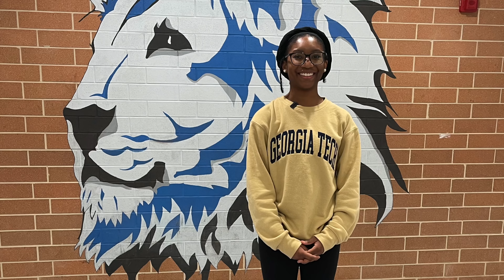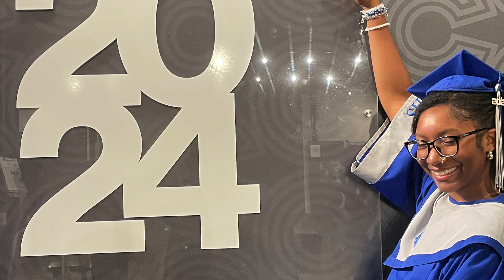Westlake HS Senior Spotlight 2024 - Marie Thomas-Quick